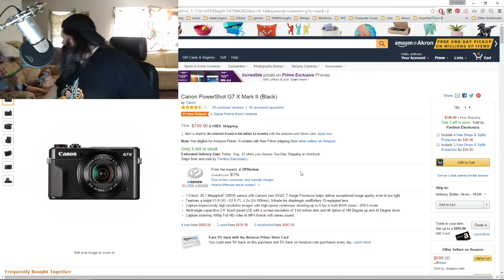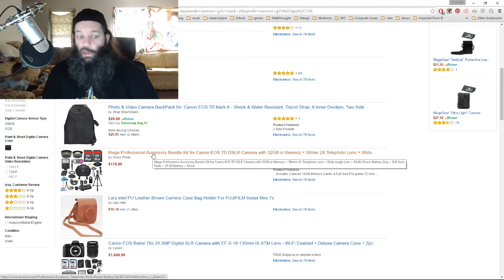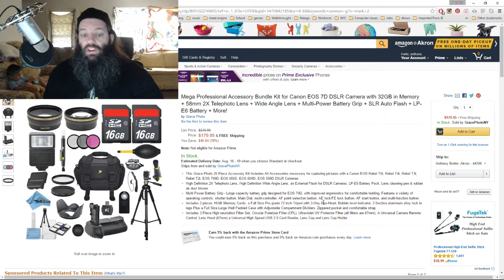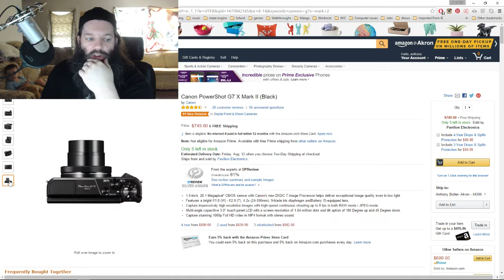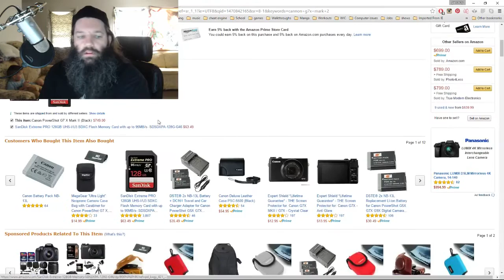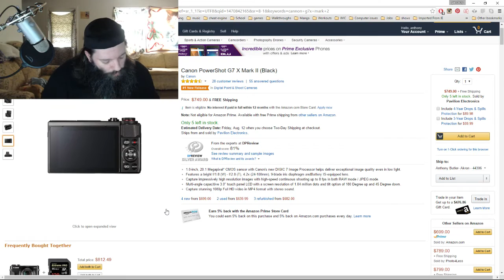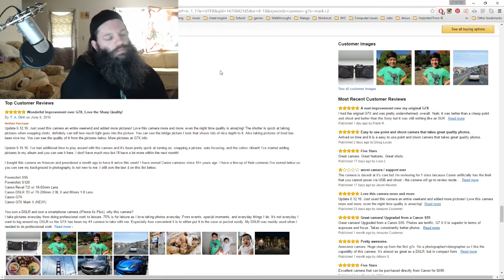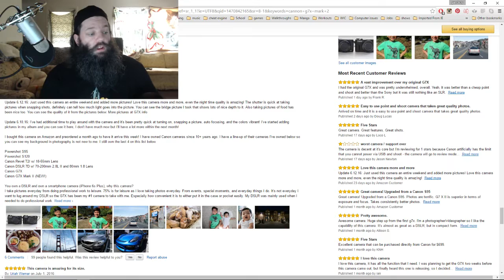Youtube Upgrade & what I'm expecting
I talk about upgrading the Vlogs and what camera I want and why.